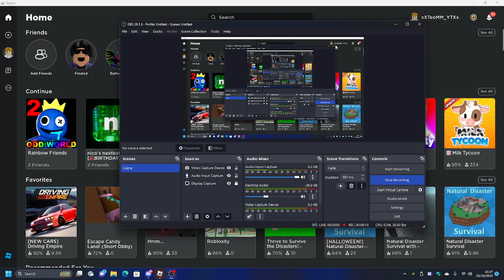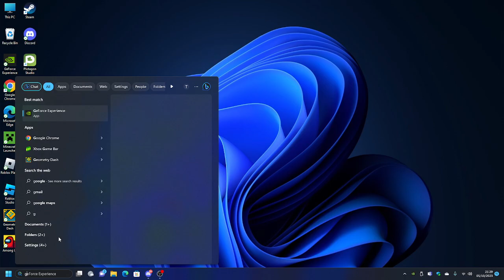sneak on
Geometry Dash : TeoMM102

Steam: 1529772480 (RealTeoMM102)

About:

Hey guys, It’s me! I’m the YouTuber who makes Logo Bloopers Videos, Gaming Videos, Watch The Logo videos, Plotagon videos & more!